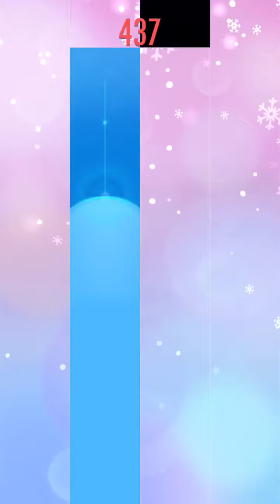Piano Tile 2-Schubert Moments Musicaux(音樂瞬間)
鋼琴塊2-音樂瞬聞
錄影日期(The Date of Video)：29/12/2015